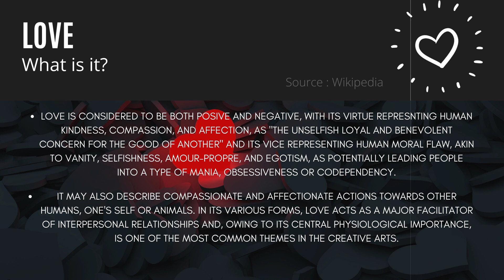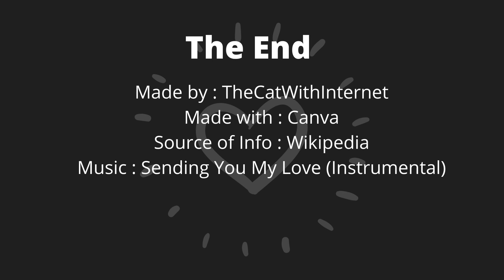Love, The Dopamine, Serotonin and Estrogen Juice. | ZeKat Psychology #1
Love, is both biologically and psychologically necessary for life. It is one of the important aspects of being a good human being. Without love, there would be chaos and terror all around the world. Also, self-love is very, very, VERY important. Enjoy your day.

*Video Information*
Made by: ZeKat
Made with: Canva
Information Article: Wikipedia - Love
Time to make the video: 2 days